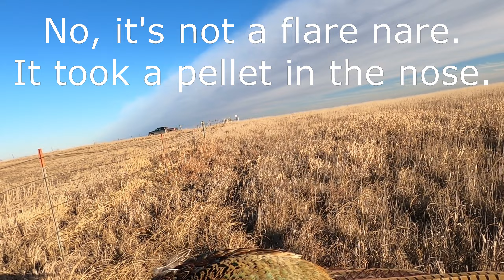South Dakota Pheasant Hunting 11-26-2022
Ace & I had a guest this day, my older daughter Laine.  We hit a small GPA first, but only saw hens.  But the roosters had to be SOMEWHERE, right?  That day, at that time in the afternoon, they were apparently spread out in a nearby WPA, hanging out in & around cattails.